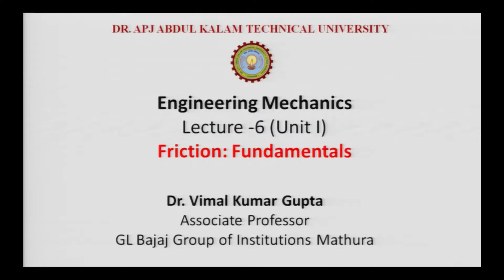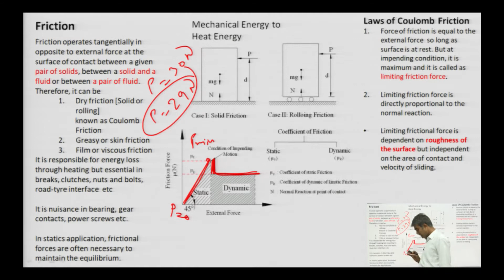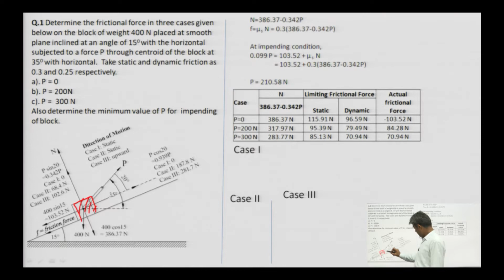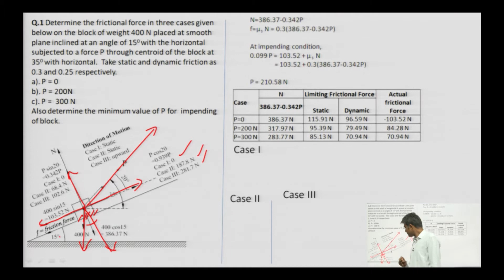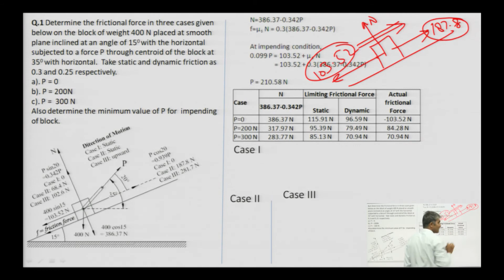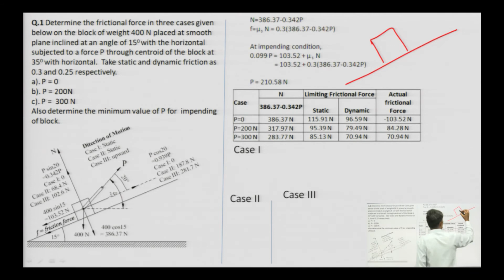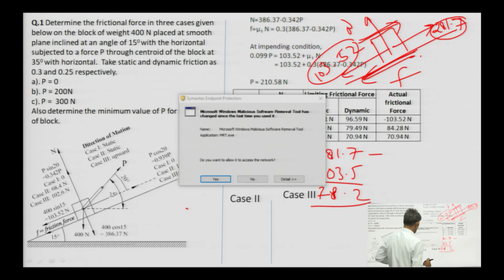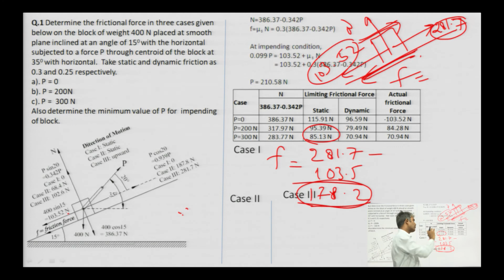Engineering Mechanics Friction: Fundamentals | AKTU Digital Education